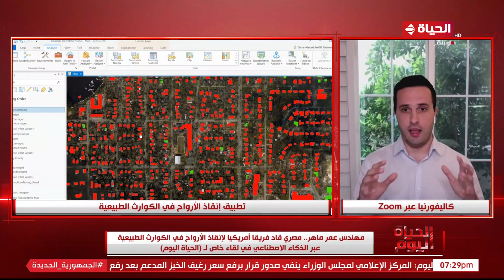مهندس عمر ماهر.. مصري قاد فريقا أمريكيا لإنقاذ الأرواح في الكوارث الطبيعية عبر الذكاء الاصطناعي"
الحياة اليوم - مهندس عمر ماهر.. مصري قاد فريقا أمريكيا لإنقاذ الأرواح في الكوارث الطبيعية عبر الذكاء الاصطناعي في لقاء خاص لـ"الحياة اليوم"
برنامج الحياة_اليوم هو برنامج حوارى سياسى من أقوى البرامج السياسية على الساحة منذ 10 أعوام و هدفه عرض و نقل كل الأحداث و القضايا السياسية بكل مصداقية و شفافية و كشف الحقائق للمواطن المصرى,يقدمه الأعلامى الكبير ""محمد مصطفي شردي"" فى أيام التلاثاء والاربعاء والخميس والإعلامية الكبيرة ""لبنى عسل"" فى أيام السبت والاحد والاتنين فى تمام الساعة السابعة مساءً